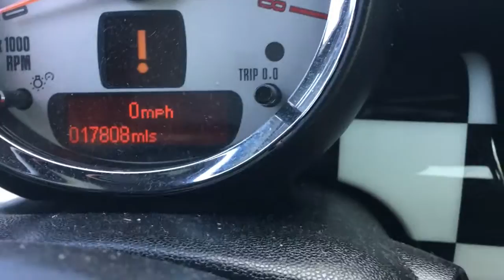PO#58254 TV AATT 06 20 2016